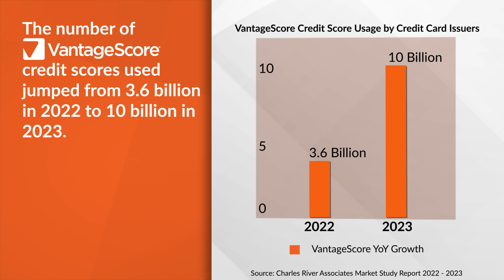VantageScore® Credit Score Usage By Credit Card Issuers Increased By 172% Year-Over-Year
Did you know that VantageScore® credit score usage by credit card issuers increased by 172% year-over-year? In fact, the number of VantageScore® credit scores used jumped from 3.6 billion in 2022 to 10 billion in 2023.